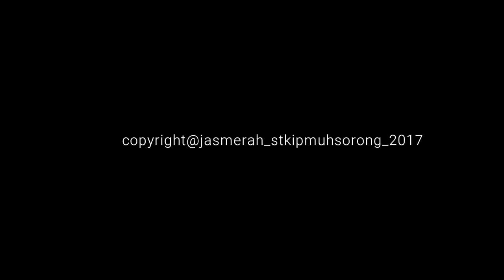KOORDINATOR KOPERTIS XIV - STKIP MUHAMMADIYAH SORONG - 2017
Kami  Jas Merah Creative selalu "UPDATE" seputar perkembangan Kampus Biru STKIP Muhammadiyah Sorong

Subcibe / Ikuti Terus Cannel Kami JAS MERAH CREATIVE